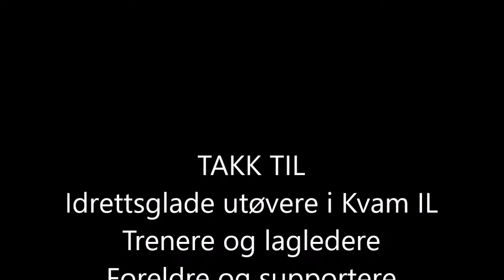Håndballsesongen 2016/2017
Kvam IL har hatt følgende lag: J07 | J09 | J11 | J16 | G11
Sesongavslutningen foregikk som tidligere år i Stryn på NordfjordCup - her oppsummert i en kort bilde/film presentasjon.